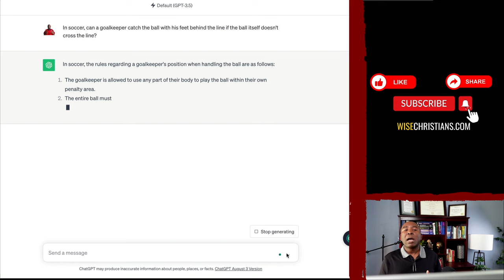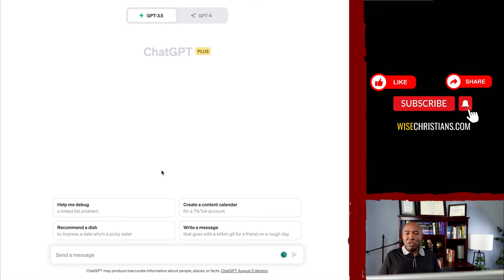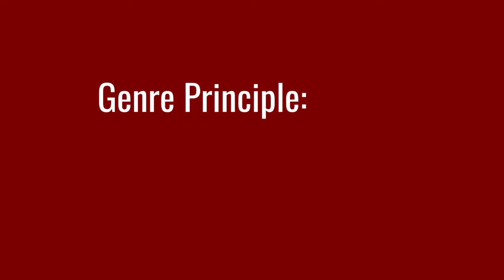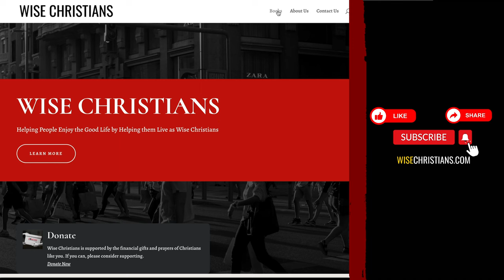THIS is why you need to know the genre during Bible study —Dr. Kenneth Acha